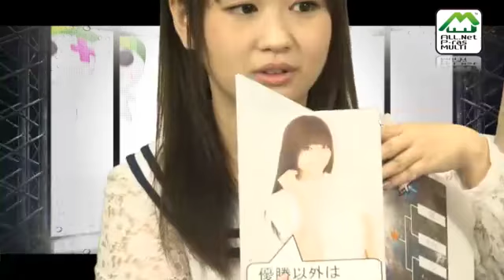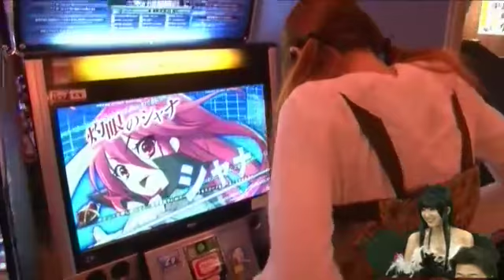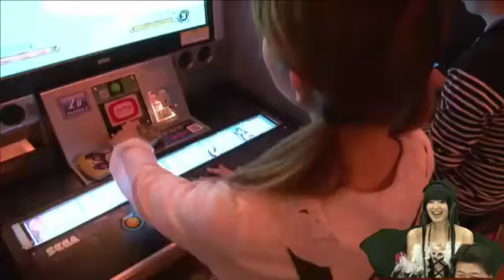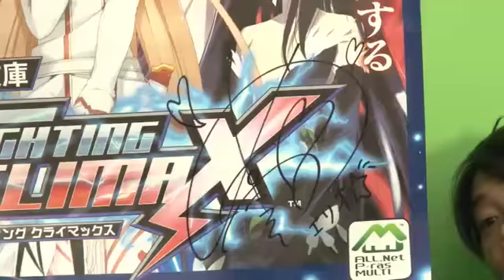4/19 Dengeki Bunko FIGHTING CLIMAX! - Sega Akihabara Major Tournament Part 8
EXHIBITION MATCHES by the program performers.

C：セクシー齋藤
MC：宇野さん
アシスタント：結
解説：板橋ザンギエフ
ゲスト：大亀あすか
ゲスト：セガ 寺田貴治ディレクター
ゲスト：渚